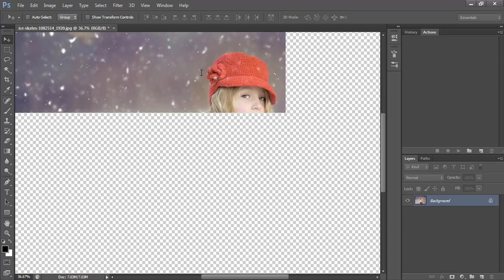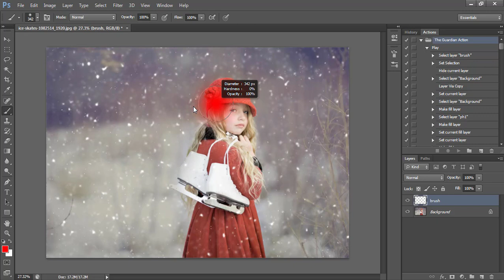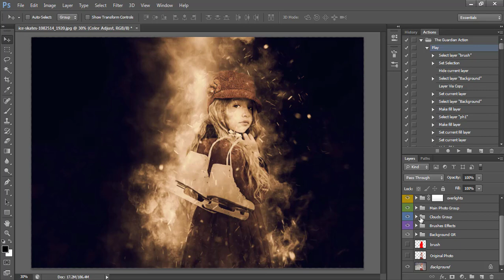The guardian photoshop action tutorial